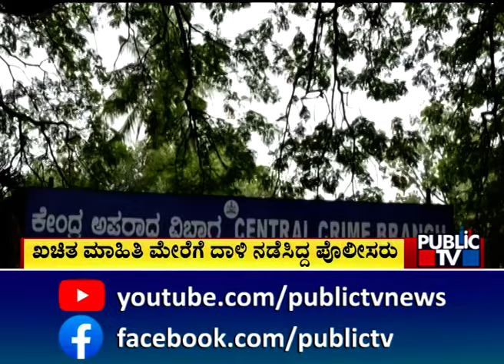21 ಕೋಟಿ ಮೌಲ್ಯದ ವಿದೇಶಿ ಡ್ರಗ್ಸ್‌ ಸೀಜ್‌..! | Bengaluru | Public TV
21 ಕೋಟಿ ಮೌಲ್ಯದ ವಿದೇಶಿ ಡ್ರಗ್ಸ್‌ ಸೀಜ್‌..! | Bengaluru | Public TV